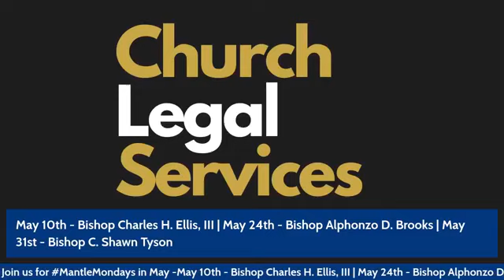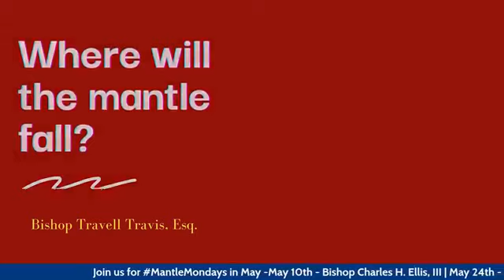"Mantle Mondays With Guest Presiding Bishop William L Harris" | Bishop Travell Travis, Esq.